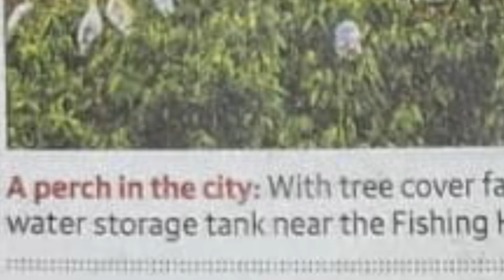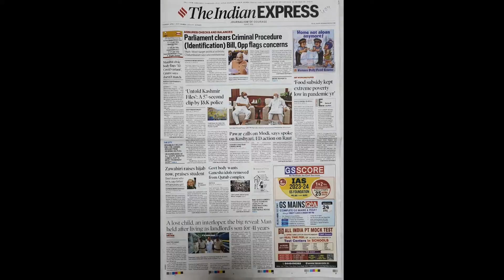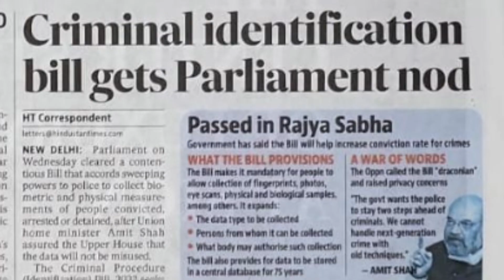Top Headlines from English Newspapers - 7/4/222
We present to you the headlines on 7/4/2022 as printed in some of the Indian newspapers

This is our new initiative for reading out headlines of daily indian newspapers in English and Hindi.

Aim is to develop and improve upon reading habits amongst all generations.

We're trying to keep the presentation shorter kindly give us your feedback to make appropriate changes and improvements.

This is more for nostalgic purpose and to keep the culture of reading newspaper alive 🙏 🙌 💜 ❤ ✨ 👏 🙏.

We, at this channel are from a family who are avid newspaper readers for 4 generations.  From this standpoint a need for some sort of review and revival of this oldest of media institution arises. Newspapers are the best means to develop readinng habits.

Not judgemental of progress of the medium, but a look back, a glance over the shoulder, to get a perspective of what we are in effect leaving behind is appropriate.

Our perspective and our concern is just a view. That's all this is.

Individual takes of viewers in comments would encourage us to keep at it.

We're mulling over, whether to get in an occasional bulletin of headlines of international newspapers publications also.

Feedback needed !

We are in the process of adding more interesting and informative video series.

Kindly give us your positive feedback.

Mumbai editions of Printed Daily newspaper are accessed.

Newspapers :

TheHindustanTimes
The Hindu
TheIndianExpress

 With scope for more based on the wishes of our viewers we present for now front page headlines